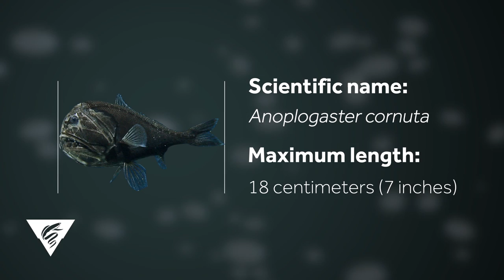Weird and Wonderful: The fangtooth fish has a face only a mother could love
The fangtooth, or ogrefish, has extra-long, sharp teeth and a face only a mother could love. This fierce-looking fish actually gets no bigger than the average adult human hand. The fangtooth is found in meso- and bathy-pelagic waters worldwide. Dark skin and scales provide camouflage in these dim ocean depths, assisting them with catching prey (fish, shrimp, and squid) and avoiding hungry predators (tuna and marlin). Their prominent lateral line system detects water movement and compensates for poor eyesight and low light conditions. The fangtooth has been spotted just eight times in the past 30 years of MBARI ROV expeditions.

Common name: Fangtooth or ogrefish
Scientific name: Anoplogaster cornuta
Reported depth range: 500 meters (1,650 feet) to 2,100 meters (7,000 feet)
Size: up to 18 centimeters (7 inches)

Editor: Ted Blanco
Writer: Kyra Schlining
Production team: Kyra Schlining, Susan von Thun, Nancy Jacobsen Stout